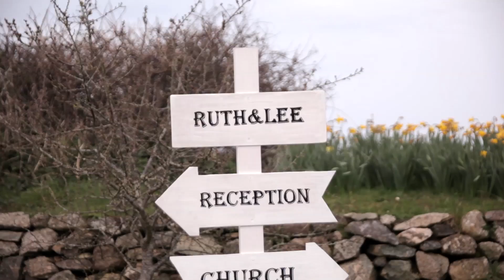R.Kelly- She's Got That Vibe - Lee & Ruth's Marryoke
The friends & family of Lee & Ruth take on R.Kelly's Song "She's Got That Vibe" Filmed at Gonwin Manor in St Ives, Cornwall.